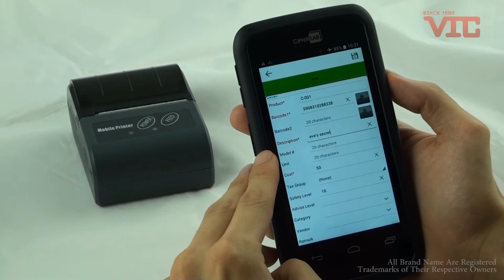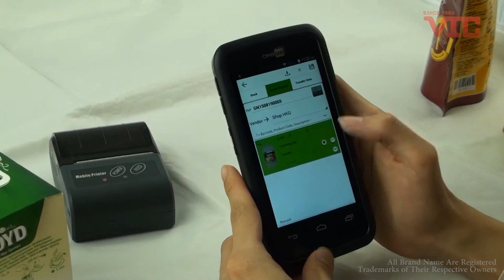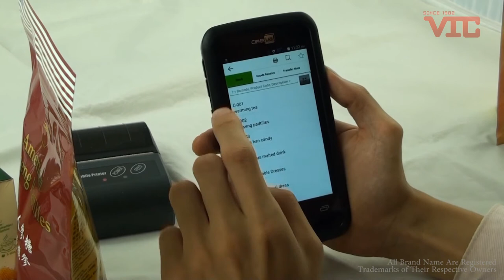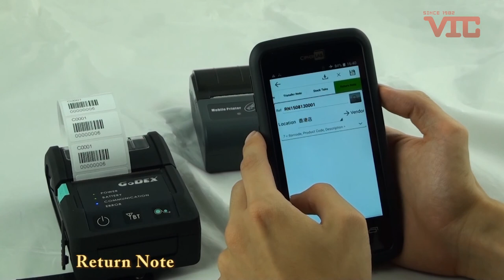VIC.HK- Ucom Android MobilePOS (Basic Operation: New Stock/ Stock In)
Ucom Android MobilePOS